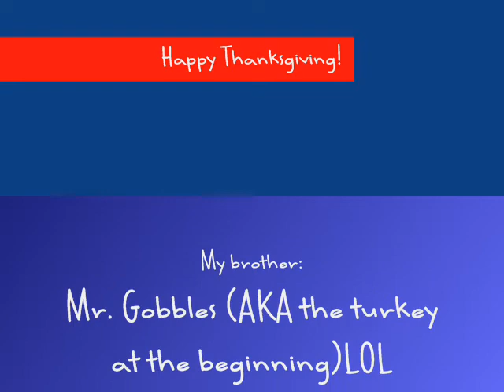Zelda: Thanksgiving!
Happy Thanksgiving! I had this done a week in advance so I could upload this video on Thanksgiving!

Zelda will always belong to Nintendo!